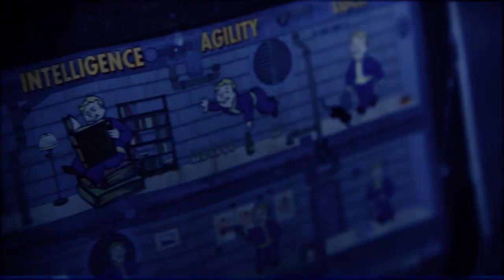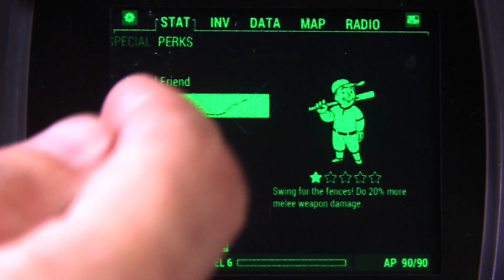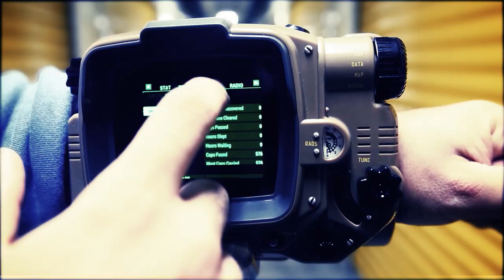Fallout 4 Pip-Boy edition unboxing - Karcamo Gaming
Lets get ready to venture in the commonwealth with the PIP-BOY, never leave home into a post apocalyptic wasteland without it.